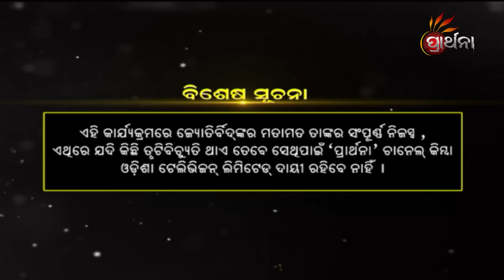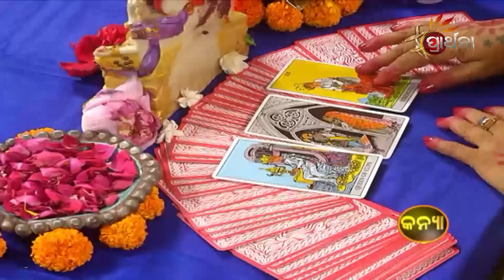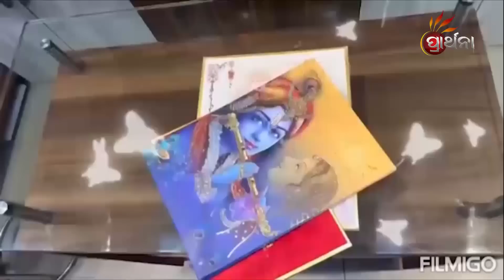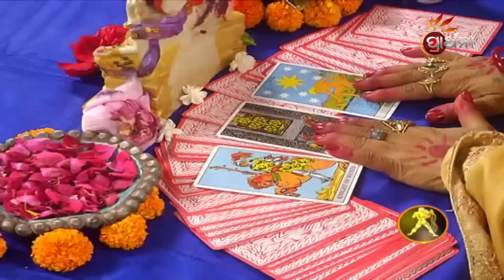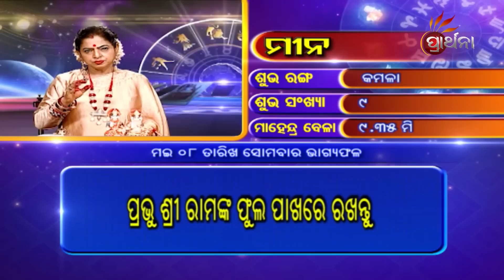BHAGYA BHABISHYA | 8th May 2023 | Today's Horoscope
ଆଜି ଆପଣଙ୍କ ରାଶି କଣ କହୁଛି ( 8th May 2023 ) ଆପଣଙ୍କ ଭାଗ୍ୟରେ କଣ ଅଛି...!